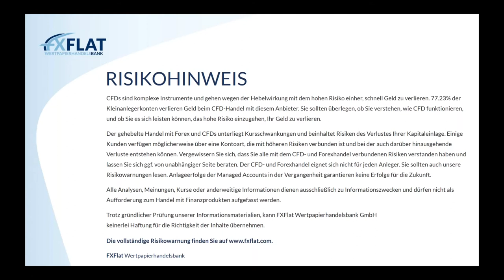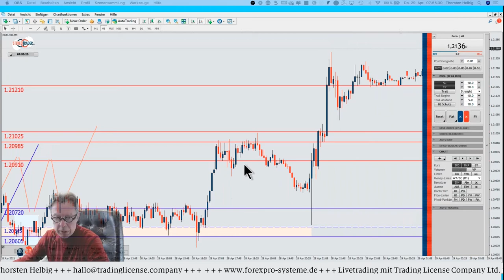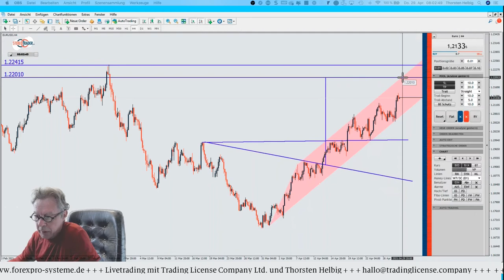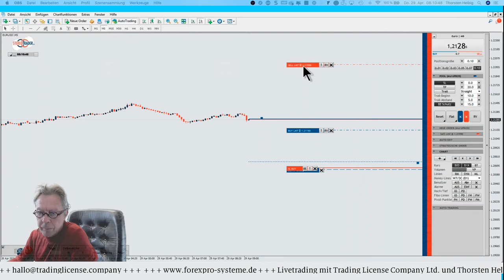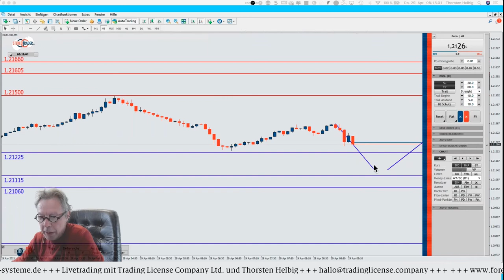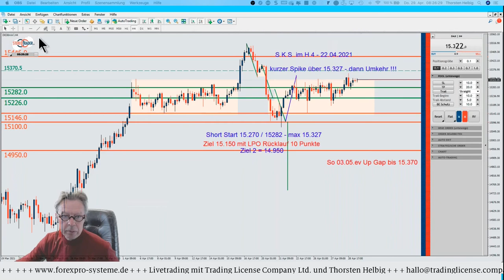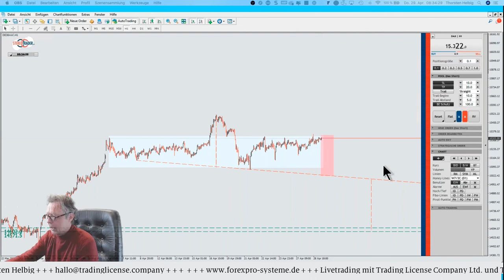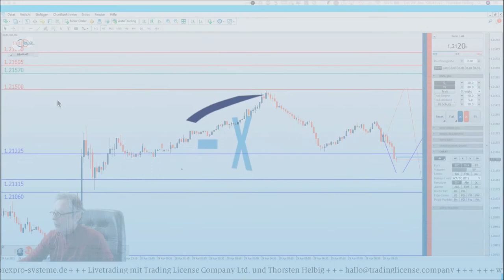Thorsten Helbig - forexPRO-Systeme Livetrading - 29.04.2021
Jetzt Livekonto bei FXFlat eröffnen und günstig CFDs, Forex und Futures handeln: fxflat.news/livekontoYT
Hier gibt es alle Informationen: fxflat.news/twsYT

Termine bei FXFlat:
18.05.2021 | 18:00 Uhr | Forex-Screener - Trades finden mit Markt-Screening
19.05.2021 | 18:00 Uhr | Carsten Berger - AgenaTrader Helpdesk
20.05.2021 | 07:45 Uhr | Thorsten Helbig - forexPRO-Systeme Livetrading